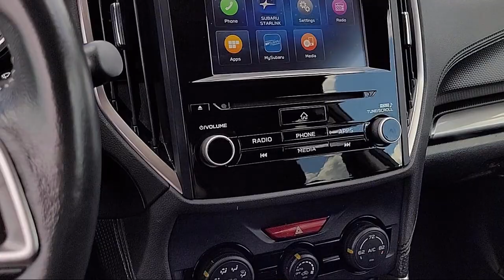2020 Subaru Forester Premium Sport Utility Sacramento Roseville Elk Grove Folsom Stockton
2020 Subaru Forester Premium Sport Utility Stock Number: R96191 Vin:JF2SKAGC6LH570276 Previous Rental.

Future Ford
650 Automall Drive